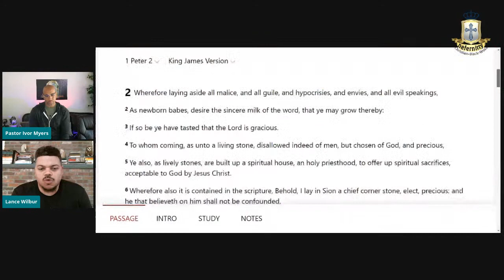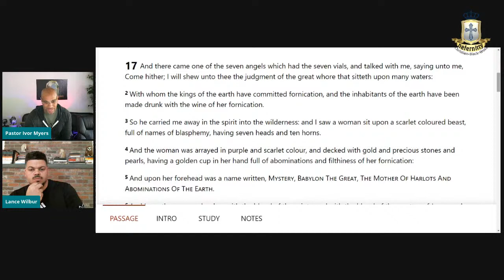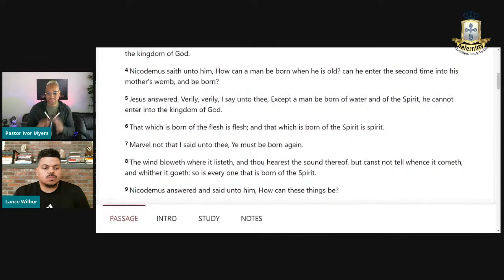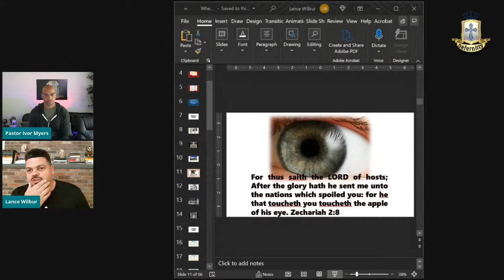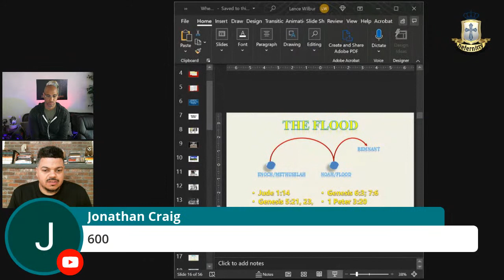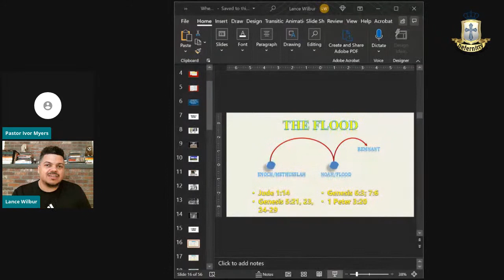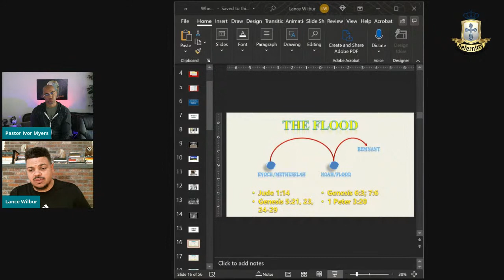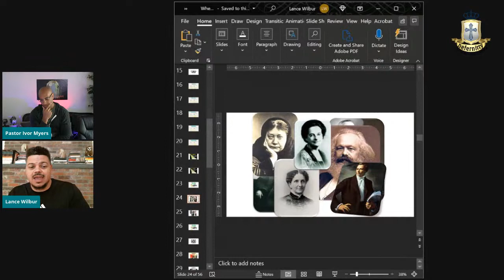Make it Plain: God's Last Day Movement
How can we identify the Last Day Movement identified in Bible prophecy?